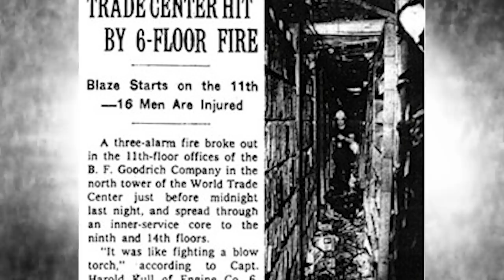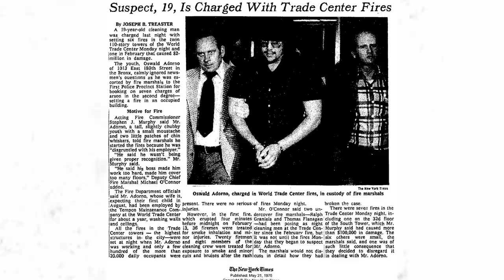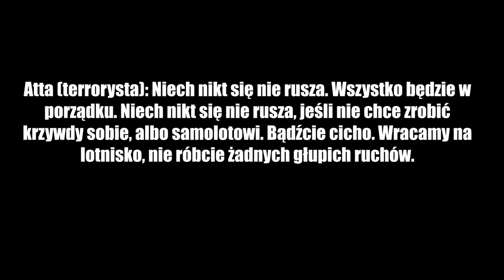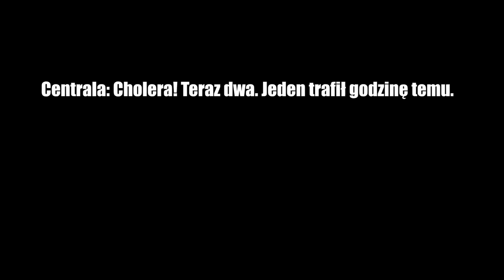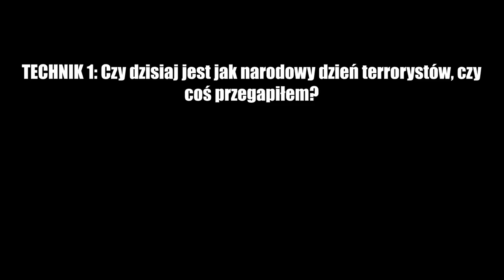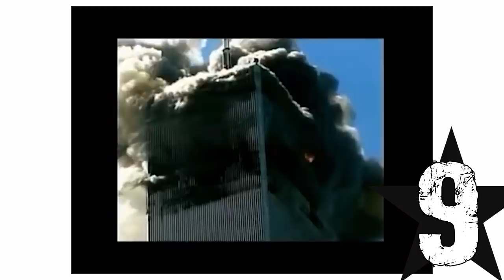10 ISTOTNYCH FAKTÓW NA TEMAT WTC (11/9 w pigułce)